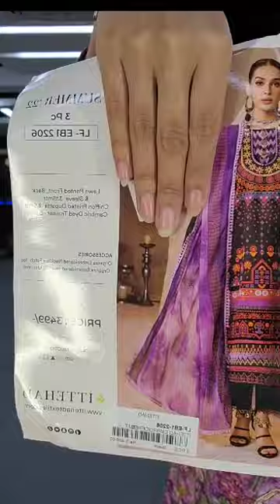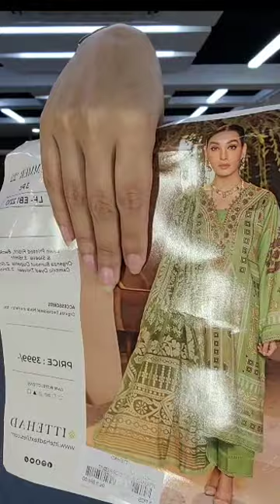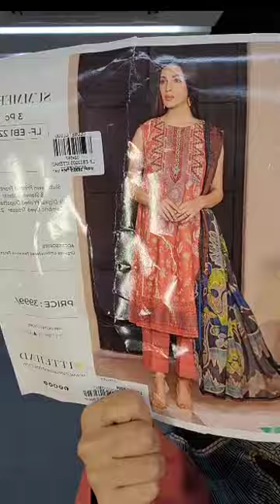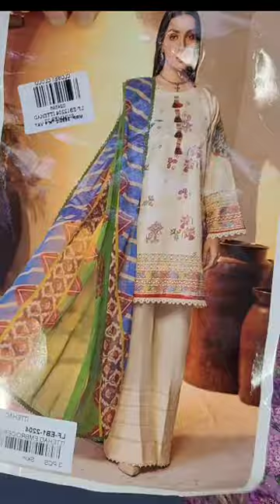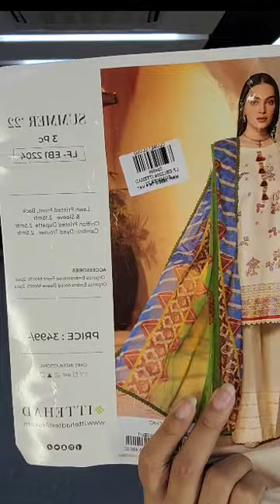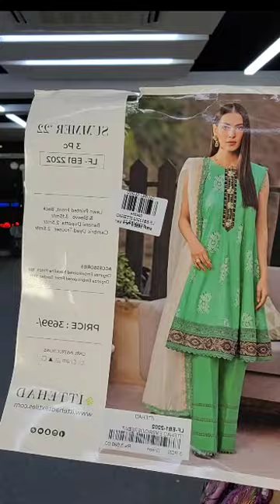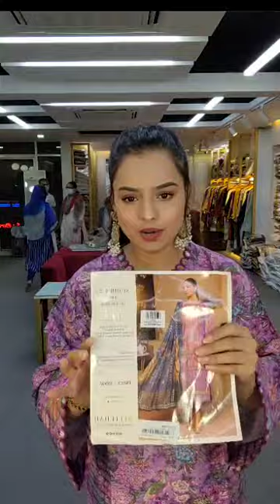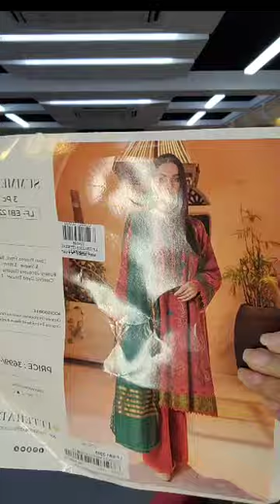Ittehad Summer Luxury Lawn 22 Collection | Closet Cloud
🚩Ittehad  Summer  Luxury Lawn 22 collection ✨
Bailyroad : plot -2 new bailey road.
Lift:5 .** just infront of Baily star shopping
Complex.
Chattogram : 883/b m.m.ali road,golpahar mor ,Chattogram. (Lift -3 ).